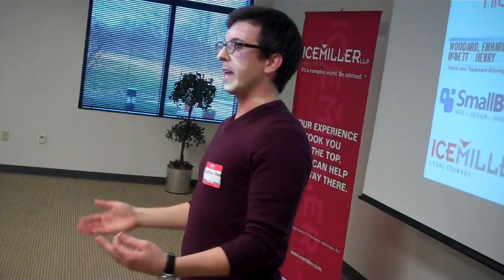Andrew K (2)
A polling service on top of location-based social networks.